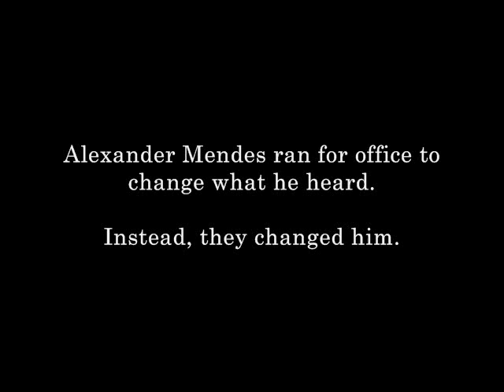Knickerbocker Pictures - The Price to Run Teaser #1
An upcoming political retrospective film from Knickerbocker Pictures, slated to be released at the end of 2008.